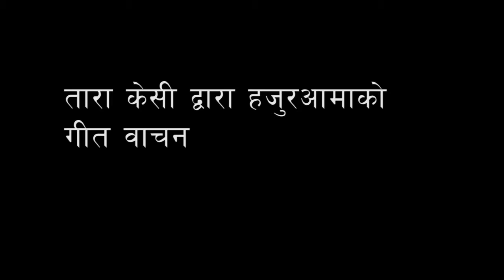तारा के. सी . //कबिता बाचन // 2074//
khoj tv